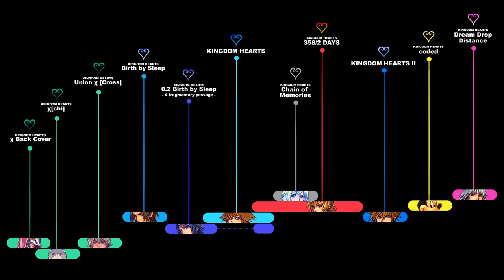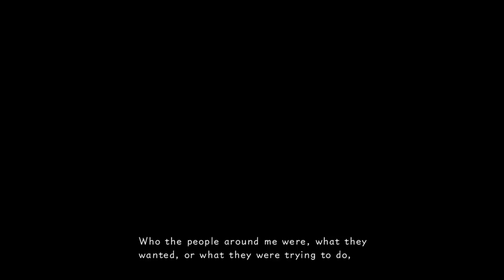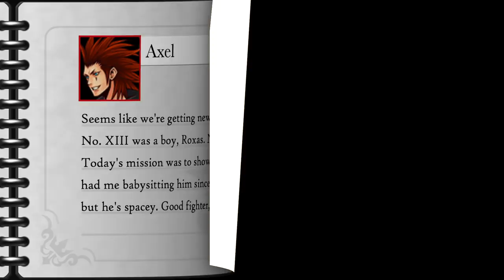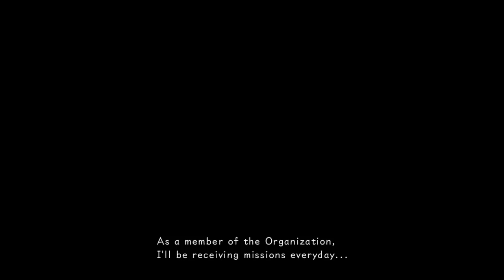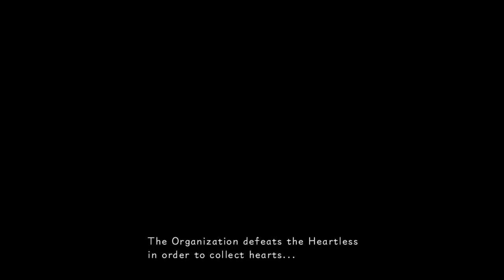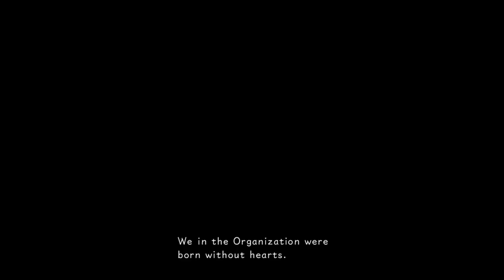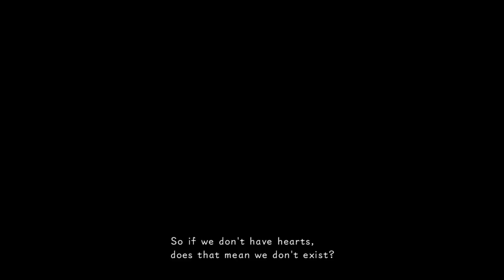KINGDOM HEARTS TIMELINE - Episode 52: The Icing On The Cake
Okay, so I wanted to upload this later than usual to give much more importance to Episode 51, which was a blast and was extremely well received. A longer pause also helps giving a better feeling of closure, leading to a new story arc with new regular characters to begin.

I have already worked and edited all of the synced parts between Days and Re:CoM and they turned out pretty well. There's also some extra stuff I'm working for the whole Days portion and I can't wait to show them to you.
Starting a new playthrough for Days with the enhanced graphics through an emulator would be extremely time consuming and pointless. Bad graphics will still be bad, no matter how many pixelated they look. This is why I'm simply using my original Days playthrough, which was very well edited and detailed.

Also, I'm not just throwing the HD movie stuff in, but I'll be adding some exclusives parts related to the original version of the game as well. I actually find some text boxes to be extremely interesting and important, providing a better understanding of the characters and their relationship. Even basic stuff like tutorials do integrate parts of the story as a whole, as well as showing the relationships between Roxas and the other members. I'm not saying they're not boring, but I'm not even saying they're useless. They do serve a purpose for the full understanding of Roxas as a character and must not be underestimated.
For this episode in particular, we can actually foresee Marluxia's true intentions and his interest towards the Keyblade's power, which is something that will make more sense once we get to Re:CoM. The HD movie from 1.5 doesn't show this at all.